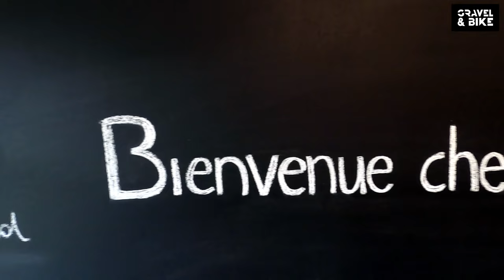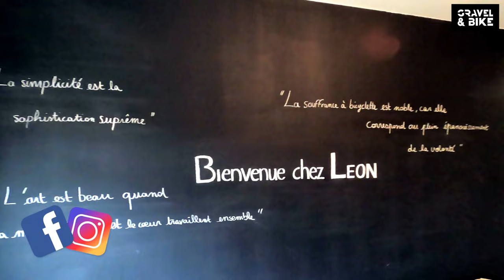Vélos TITANE d'Exception 😊 CYCLES LEON / SAUVAGE : Visite au coeur de l'Atelier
🚴‍♂️ Dans cette video, je vous emmène au coeur des Vosges, à Senones, siège des Cycles LEON / SAUVAGE - spécialiste du vélo Titane d'Exception !!! Vous allez découvrir l’atelier de l’intérieur en compagnie de Thomas - Responsable Communication de la marque... en mode Vlog...
NB : Une petite erreur en début de video : INGRID COMPONENTS est une marque Italienne 🇮🇹 et non Espagnol 🥴

01:20 On arrive chez LEON
02:24 Le ROBIC Titane vélo de cyclocross
04:03 Gravel suspendu avec fourche Lauf
07:07 Le SEMITA Titane VTT CX
09:13 Le GENUS Ttitane modèle route
11:46 Le TANDEM Titane route
13:45 La fabrication des cadres LEON SAUVAGE
15:09 Le LAPISTE Titane Gravel polyvalent
17:37 Roues DUKE
20:30 Le LAROUTE Titane Route sportif
22:16 Les prototypes
23:20 Commander un Titane et composants
24:00 Le montage des vélos

👉 Cette video est la 1ère d’un série de 3 épisodes :
Ep1 - BIENVENUE chez LEON / SAUVAGE, en mode Vlog
Ep2 - SORTIE TEST GRAVEL, Vadrouille en LEON dans les Vosges
Ep3 - INTERVIEW de DAVID ROBERT, Fondateur de la marque

PROFITEZ toujours de l’offre sur les LAMPES OLIGHT
C’est toujours SID qui a produit la musique de Gravel&Bike
👍 Si cette vidéo t’a plu, je t'invite à cliquer sur like, et sur la cloche et à la partager avec ceux qui comme toi s’intéresse à la pratique du Gravel :)
GRAVEL&BIKE c’est LA nouvelle chaîne YT sur le vélo de Gravel destinée aux francophones lancée il y a tout juste un an 😊.

Que cela soit en mode Cyclosportif, Race, Bikepacking, Aventure ou simplement Loisir, GRAVEL&BIKE est destinée à tous celles et ceux qui aiment le Gravel Bike, le pratique ou on simplement l’envie de s’y lancer !

Toujours curieux d’un chemin que je n’ai pas encore arpenté, je partage mes conseils, mes aventures, mes découvertes, mes rencontres et mes tests en vidéo, le tout filmé avec passion, joie et pédagogie.

Quelque soit ton niveau, ta pratique, ton matos, tu es le(la) bienvenu(e) sur Gravel&Bike ✌️